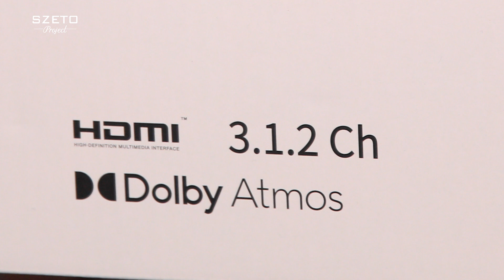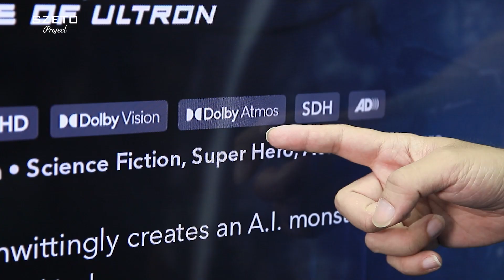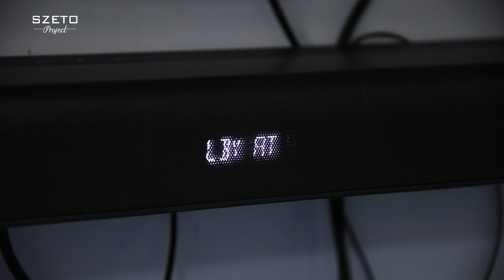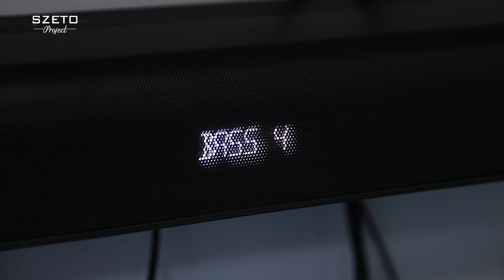[毒海浮沉]最抵玩Dolby Atmos全景聲soundbar 3.1.2 營造環繞空間 ｜soundbar｜2023-08-17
買Soundbar睇戲，最緊要認住Dolby Atoms，市面上支援呢個功能嘅Soundbar，定價都要三四千蚊以上，今集就介紹一條$2000樓下(會員價$1880)，絕對支援Dolby Atmos嘅Soundbar俾大家，仲好慳位添：